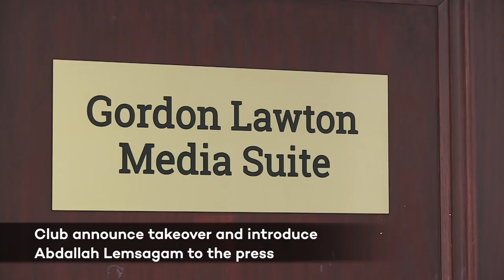TWAL - JANUARY 26 | TAKEOVER SPECIAL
Go behind the scenes and keep up to date with all things Oldham Athletic.